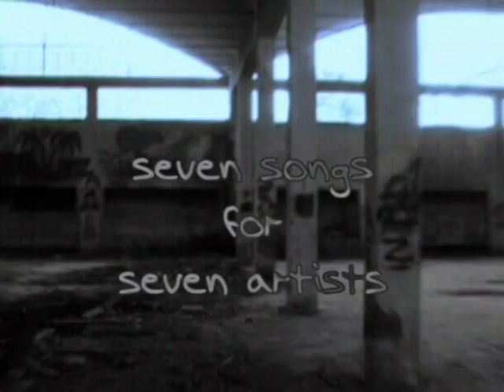Crossing a Painted Vesuvius - Screener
A fascinating insight into the world of avante-garde Contemporary Art and Contemporary Visions.

This film is an exploration of art.  It attempts to uncover the meaning of art in the dreams of young artists.  The artists and their works are set to the music of contemporary Italian musicians, observing the illusion or passion through their eyes and then expressing their work in an original way.

 In a fascinating setting -- seven interviews/art performances created over seven new songs composed for this film by six of Naples best bands.

Italian with English subtitles.

DVD, NTSC/PAL
Year 2006
Length 41 mins